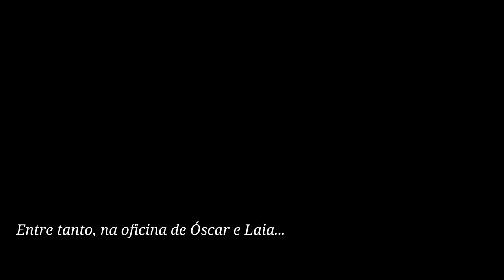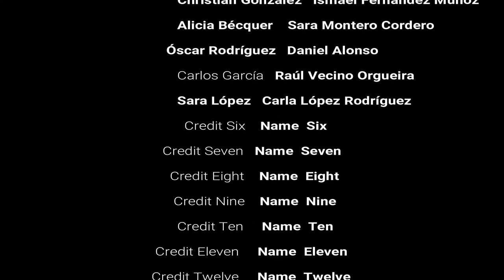A sombra da testemuña